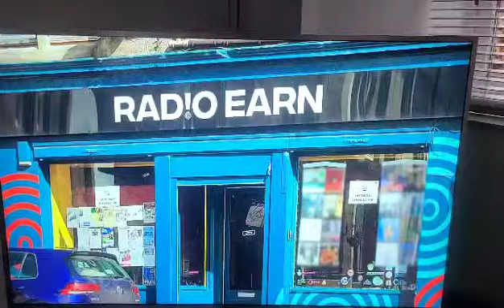June on Escape to the Country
Snippet of me and my love for Crieff from 'Escape to the Country'